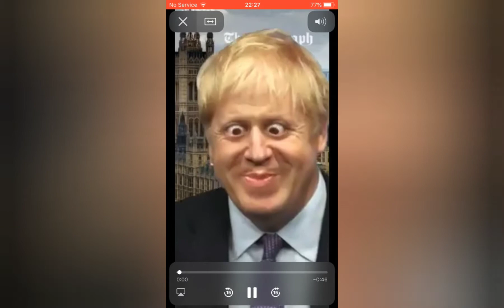A walk in the park